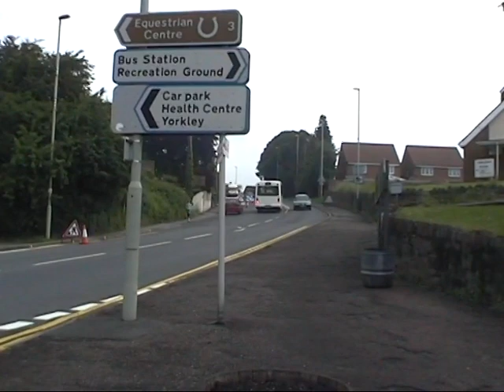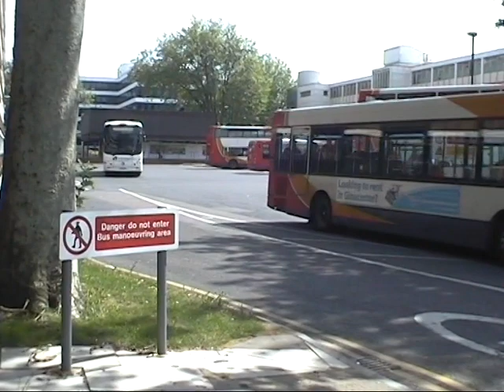Busflix Todays Buses 007 Gloucestershire May 2008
Filmed in Lydney, Coleford, Cinderford, Tewkesbury, Gloucester, Cheltenham, Stroud, Wootton under Edge, Cirencester & Bourton on the Water.